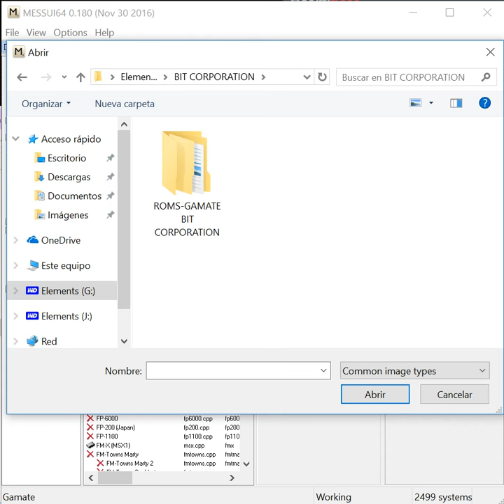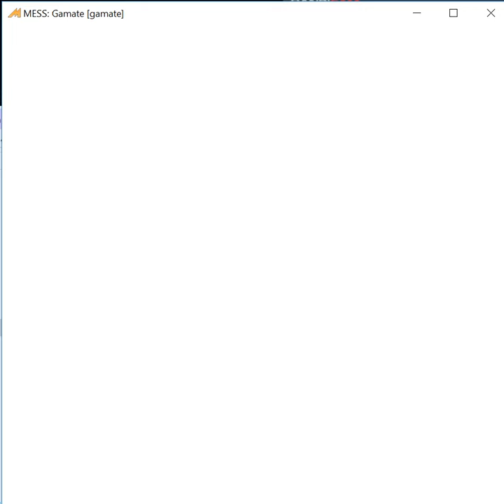Pipemania - Gamate Bit Corporation - emulador MESSUI64 v0.180